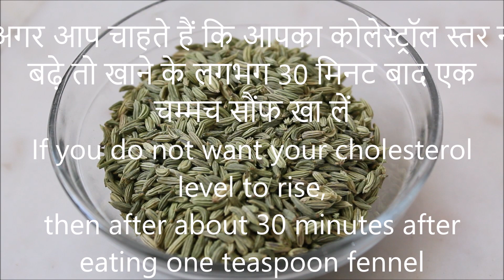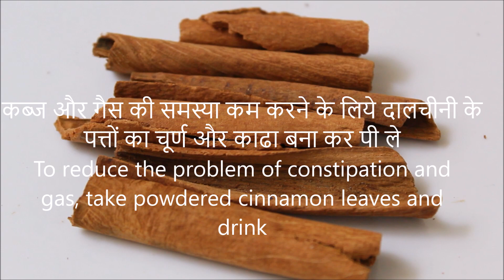21 दिन में कम करें कोलेस्ट्रॉल / cholesterol kam karne ka tarika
21 दिन में कम करें कोलेस्ट्रॉल आपका स्वास्थ्य आपके हाथ Cholesterol Control Home Made Remedie

कोलेस्ट्रॉल कम करने का अचूक घरेलू उपाय | Natural Home Remedies For Lowering Cholesterol
कोलेस्ट्रॉल कम करने का घरेलू उपाय - Natural Home Remedies For Lowering Cholesterol
cholesterol control, cholesterol, life’s simple 7, simple 7, heart disease, cholesterol kam karne ka tarika49.1
cholesterol54.8, home remedies36.0,ldl37.9
how to lower cholesterol fast,how to lower cholesterol naturally,how to lower cholesterol,how to lower cholesterol without medication,how to lower cholesterol level show to lower ldl cholesterol,how to lower your cholesterol naturally,how to lower cholesterol quickly, 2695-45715, top 10,#4, cholestrol naturally ,natural health,health vitamin diet,how to lower cholesterol fast effective,how to lower cholesterol fast with diet,How to make itnatural cureshealthy life Colestrolsebachnekeupay health tips gyan26.9,health tips47.4,cholesterol treatment21.5,cholesterolkamkarnekeupay,cholesterol kam karne ke gharelu upay,cholesterol kam karne ke tarike,cholesterol kaise kam kare,cholesterol ka ilajheart attackdil ki bimari ka ilajhow to clean your arteries naturallyhow to cure heart block,age arteries blockage home remedies,remove cholesterol from arteries remove cholesterol from body,Cholesterol Lowring food,Arteries blockage,cholesterol remedy,Cholesterol Treatment at Home

10 best home remedies for cholesterol
herbs to lower cholesterol quickly
how to reduce cholesterol quickly
how to reduce cholesterol in 30 days
supplements to lower cholesterol
what foods to eat to lower cholesterol?
how to reduce cholesterol without medication
how quickly can you reduce your cholesterol levels?